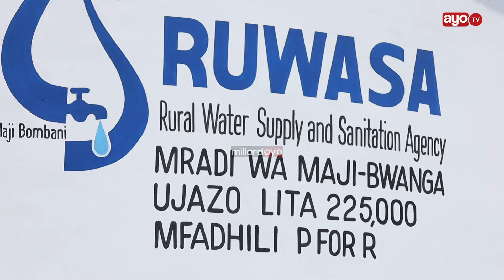"DKT. SAMIA HAJAISAHAU CHATO NA GEITA KATIKA SEKTA YA MAJI", WAZIRI AWESO AAGIZA HAYA KWA MENEJA